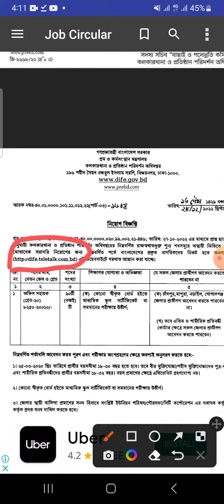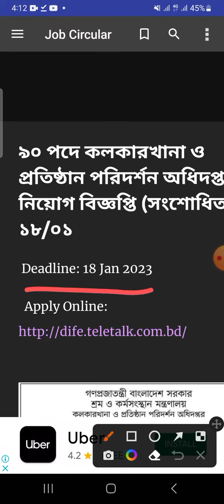শ্রম ও কর্মসংস্থান মন্ত্রণালয়ে নিয়োগ বিজ্ঞপ্তি ২০২৩ | Government Job Circular 2022 Today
৯০ পদে কলকারখানা ও প্রতিষ্ঠান পরিদর্শন অধিদপ্তর এ নিয়োগ বিজ্ঞপ্তি (সংশোধিত) - ১৮/০১

_jobs_2022,
bd govt. jobs, all jobs bd, bd newspaper,